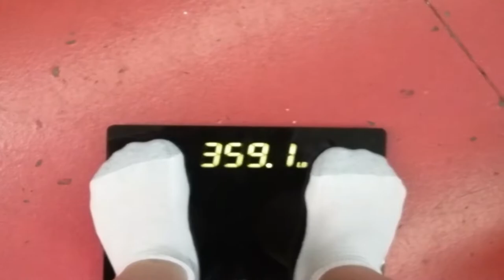Weight Loss Journey Week 8 Weigh in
☆Starting Weight: 420lbs (Jan 6, 2017)
☆Current Weight: 359.1lbs
☆Goal Weight: 220lbs

I ate a whole bunch today.  Kind of wanted to binge today to get it out of the way.  I feel like it was getting to me and as long as I could only make it today it would serve as a reminder as to why I am on this journey

Mixed veggies, steak, shrimp, candy, chips, ice cream:

Ok, I went a bit overboard, let's be honest way way overboard.  The good news is I am refocused now and I will work extra extra hard this weekend and carry it over into next week.  I have to I love the good feeling I get when I do good.

I went to the gym today I really did well on the elliptical.  I finally got a mile in for 15 mins.  I also did a couple machines and squats.  Then enjoyed the hot tub.

1. No eating after 6pm

2. Very limited to no bread

3. Don't get too down on myself for failures

4. Stay away from fast food

5. pre-plan meals at least a day in advance

6. No pop soda or whatever you call it

7. Don't starve myself

8. listen to my body

9. research how to improve my life

10. Always set new goals

goals